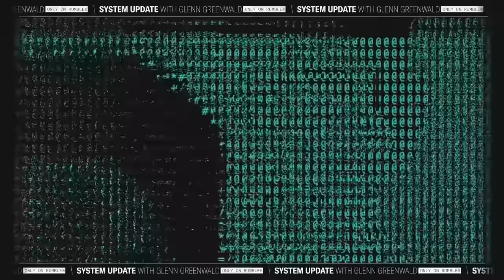LEE FANG: Is Biblical Prophecy Driving GOP Israel Support? | SYSTEM UPDATE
This is a clip from our show SYSTEM UPDATE, now airing every weeknight at 7pm ET on Rumble.